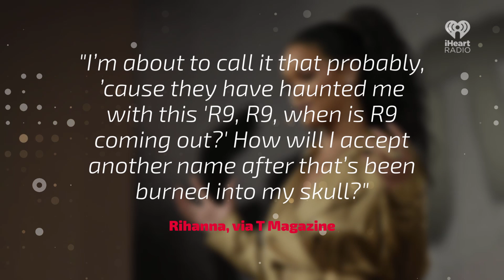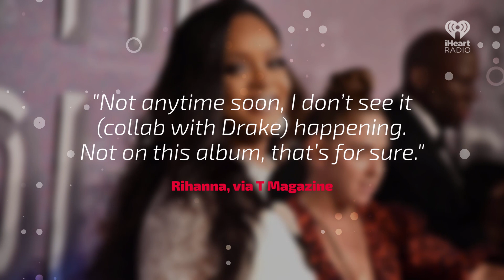Rihanna Confirms New Reggae Album | Fast Facts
Rihanna Confirms New Reggae Album.